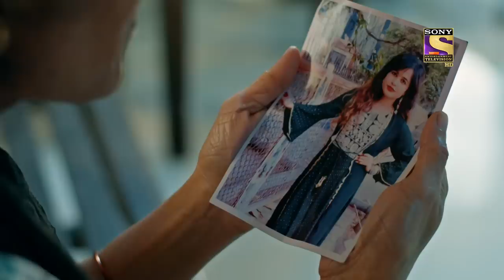Kukarm | Crime Patrol 2.0 - Ep 131 | Full Episode | 2 Oct 2022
Today's episode talks about the Immorality that exists in this world. A young woman named Neelam Pohankar, aged 20 years who lives with her mother is on her way to meet her friend at the college. They are living a poor life with no money to take care of their needs. Meanwhile, A woman named Radhika is introduced who blackmails a guy for money and a guy is seen following Neelam to confess his love.  What is going to happen when Neelam meets with a crisis?

Show Name: Crime Patrol 2.0
Episode: 131
Producer: Anup Soni, Shamael Khan